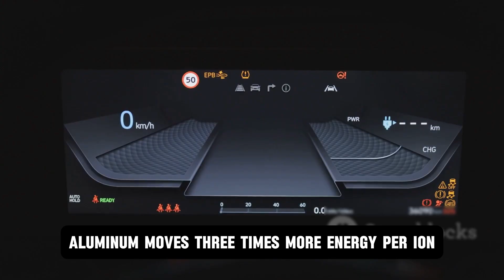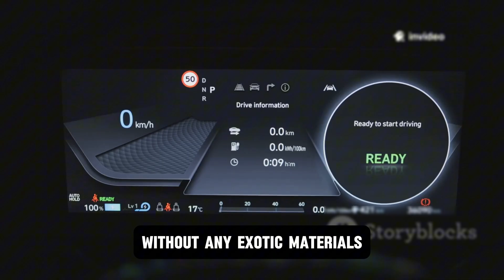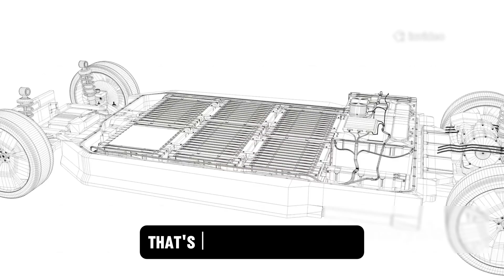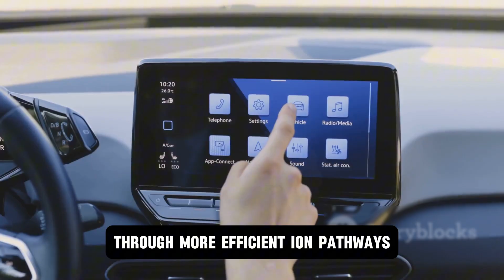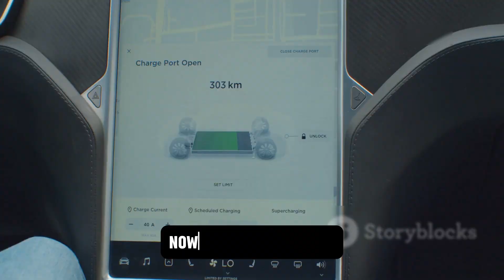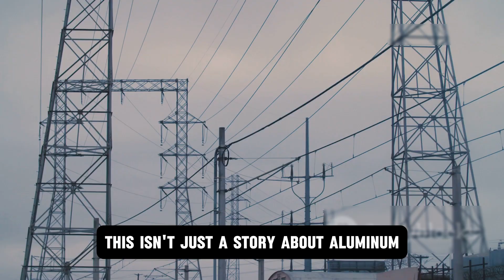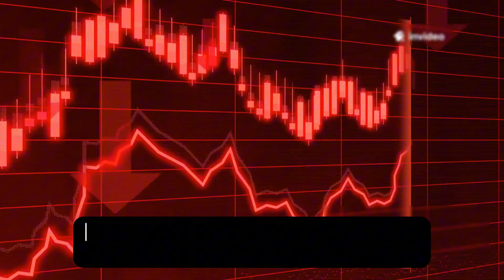The Battery That Ends Lithium Forever: Tesla’s Silent Revolution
Tesla’s aluminum-ion battery is here—and it changes everything. In this video, we explore how Tesla’s breakthrough technology is ending the lithium era once and for all. From triple-charged ions delivering 10x energy to self-healing electrodes and zero fire risk, this battery doesn’t just improve on lithium—it obliterates it. With faster charging, 70-year lifespans, and massive cost savings, aluminum-ion batteries are set to make EVs cheaper, safer, and more powerful than ever. And with Tesla’s next Battery Day approaching, the future might arrive sooner than anyone expects. Watch now to discover how 2025 could mark the true beginning of an energy revolution.